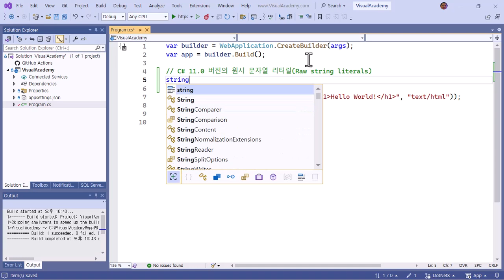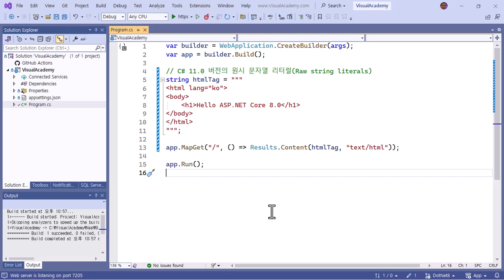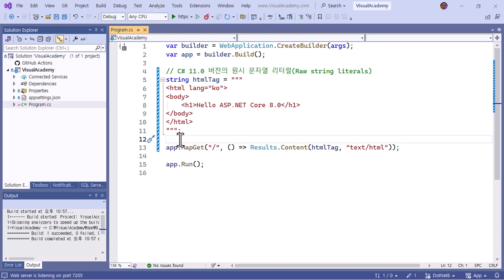C# 11.0 버전의 원시 문자열 리터럴(Raw string literals) 사용하기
이번 동영상에서는 ASP.NET Core 8.0과 C# 11.0을 함께 사용하여 원시 문자열 리터럴(Raw string literals)을 어떻게 효과적으로 활용할 수 있는지 보여드리겠습니다.

원시 문자열 리터럴은 코드의 가독성을 높이고, 복잡한 문자열을 더 쉽게 관리할 수 있게 해줍니다.